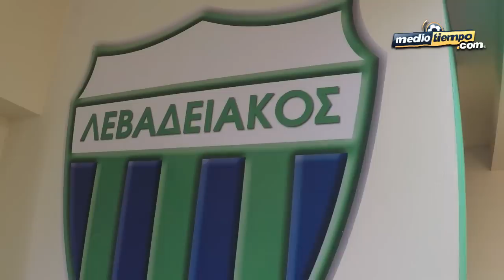Toda una odisea adquirir playera de Alan Pulido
Que Alan Pulido tenga un nuevo equipo y éste no sea de los más populares en Grecia, implica toda una odisea para los seguidores que pretenden adquirir una playera del delantero mexicano.